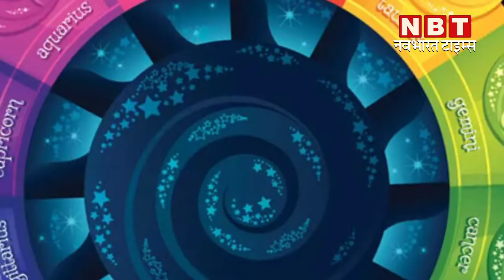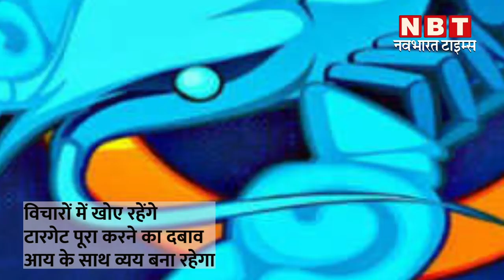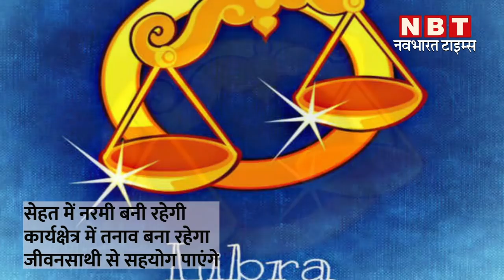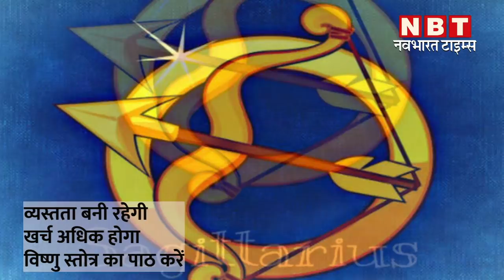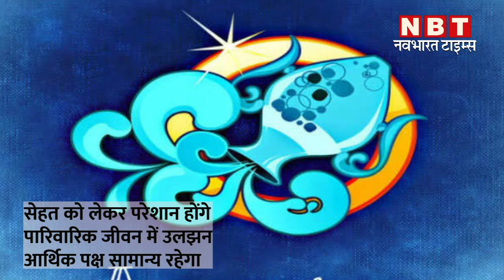May Month horoscope 2021 _ मई महीने का राशिफल, देखें कैसा रहेगा यह महीना आपके लिए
मई के महीने में कई ग्रहों की स्थिति बदल रही है। महीने के आरंभ में बुध फिर शुक्र और सूर्य की राशि बदलने वाली है। इस महीने के अंत में शनि महाराज भी अपनी चाल बदलेंगे। ग्रहों की चाल और हाल से आपके जीवन पर क्या प्रभाव पड़ेगा। जानें क्या कहते हैं सितारे पं. राकेश झा के साथ...